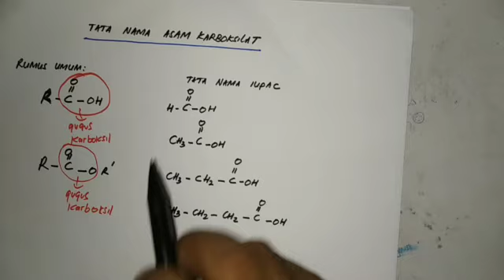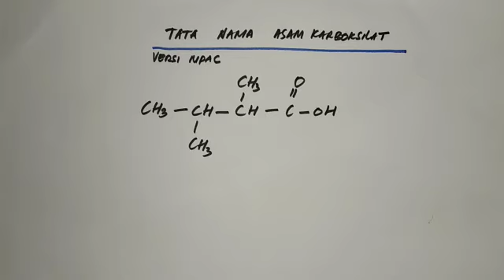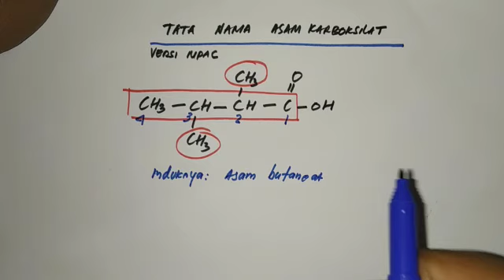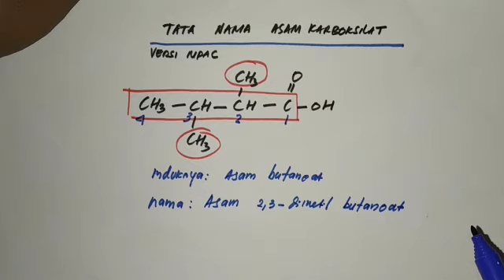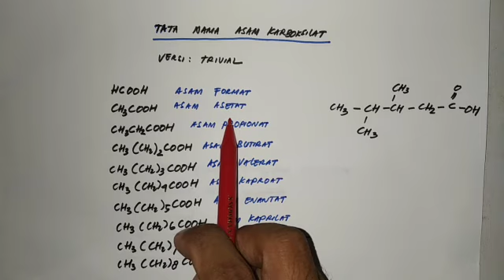Tata Nama Asam Karboksilat